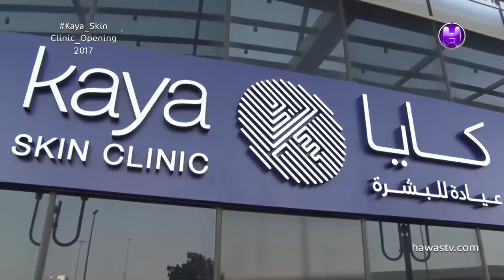Kaya Barsha Heights Launch on Hawass TV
Hawass TV covers the opening event of Kaya Skin Clinic in Barsha Heights, the second clinic in its new format and the 5th in Dubai.

يغطي حدث إفتتاح عيادتنا بالبرشاء هايتس و هي الثانية في شكلها الجديد و الخامسة في دبي  Hawas TV